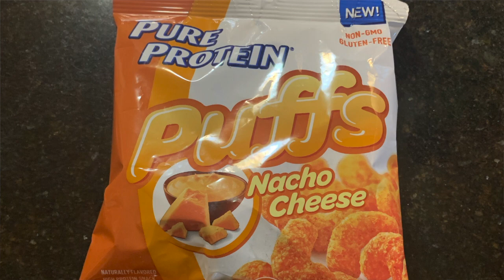Never Again: Pure Protein Nacho Cheese Puffs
I'm so glad I only had to do this once. Please don't do it ever. Save your pennies. Available at Walmart if you're brave enough to contest.

Alex's Score:
4/5 Texture
0/5 Throat Feel
5/5 Convenience
5/5 Price
1/5 Flavor